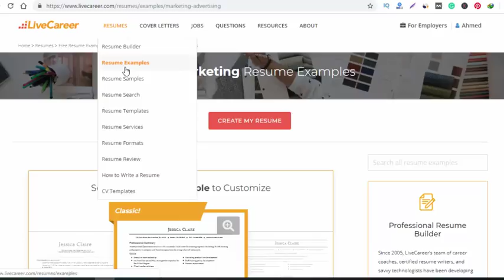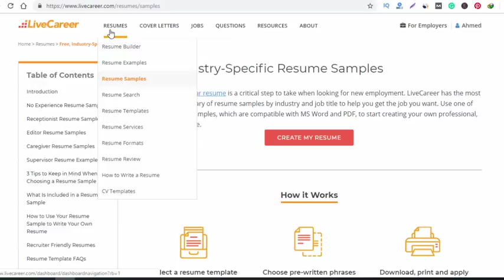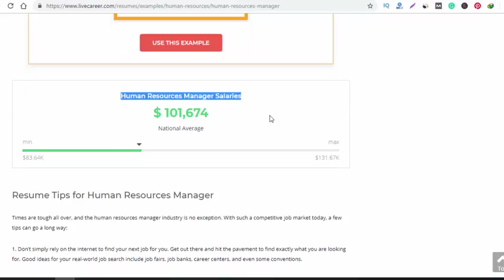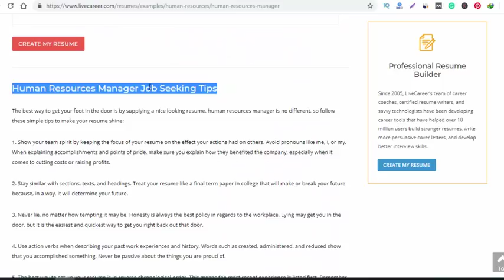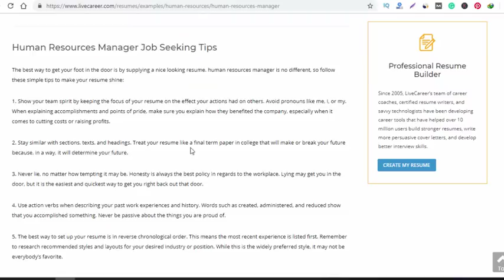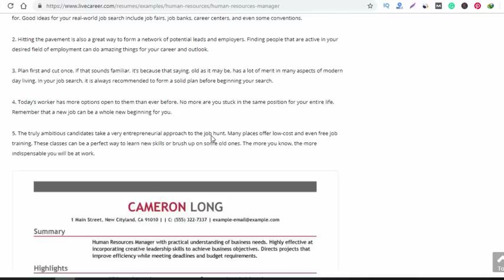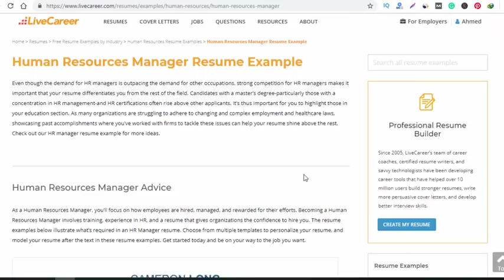ازاى تعمل CV احترافي لاى مجال عشان تتقبل في الوظيفة! (عن تجربة)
ال CV هو أول خطوة عشان تحصل على اى وظيفة. زى ما بنقول كدة هو بطاقة التعارف بتاعتك والسلمة الأولي للدخول لاى شركة، لو عملته صح هتقرب خطوة من حصولك على الشغل!

أغلبنا بيكون تايهه لما يجي يكتب السيرة الذاتية او ال resume بتاعه، بس بعد ما تشوف الفيديو ده أوعدك ان مش هتهوه تانى وهتعمل cv محترف

 50 نموذج سيرة ذاتية جاهزة للطباعة "عربي - وانجليزي" (cv جاهز للتحميل مجانا)

لو انت بتدور على الحاجات دى؟
كيف اعمل cv احترافي
كيف أكتب سيرة ذاتية Resume CV
كيفية كتابة السيرة الذاتية cv ازاى اعمل cv كويس
أزاي أعمل C.V وأعرف أشتغل بيه
أزي تعمل سي في محترم CV
نموذج cv باللغة الانجليزية جاهز
كيف تكتب سيرتك الذاتية  تعلم خطوة خطوة
كيفية عمل سيرة ذاتيه CV احترافية بدون برامج

عمل سيرة ذاتية CV اونلاين بشكل إحترافي باكثر من لغة وبأشكال رائعة
كيفية عمل سيرة ذاتية  CV بطريقة صحيحة  نسخة جاهزة للاستخدام
كيفية كتابة السيرة الذاتية باللغة الإنجليزية
كيف تكتب سيرة ذاتية وتعمل cv محترف لتحصل على وظيفة 100% (نماذج مجانية)

أهم مقالات موقع نادى القراءة العملية
لو لسة محصلتش على نسختك من كتاب التعلم الذاتى والكورسات الاونلاين، ادخل هنا:

1/ لو تايه ومش عارف نفسك ولا شغفك و لا مجالك اتفضل خد الكورس ده

- اقوى كورس انجليزى مجانا: شرح + خطة لتعلم الانجليزية فى 6 شهور

- تعلم البرمجة مجانا للمبتدئين - مسار تعليمى شامل!

- تعلم الجرافيك والتصميم مجانا - كورسات عربى وانجليزى (مسار تعليمى كامل)

- 5 أفكار خاطئة عن الكورسات الاونلاين لازم تنسفها عشان تبدأ!

- عقلية النمو طريقك الوحيد للتطوير والتعلم بشكل أفضل !

- المجتمع اللى حواليك سلبى ؟ اتعلم ازاى تتعامل معاه من هنا "